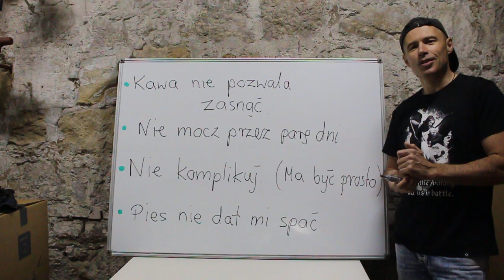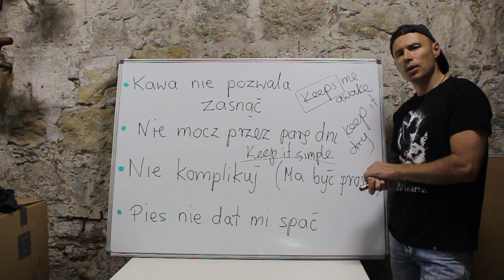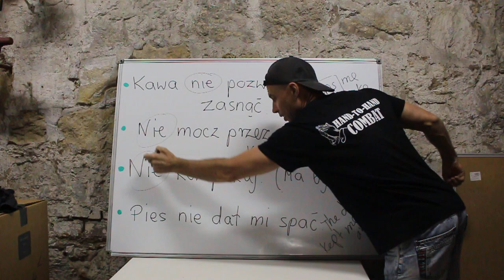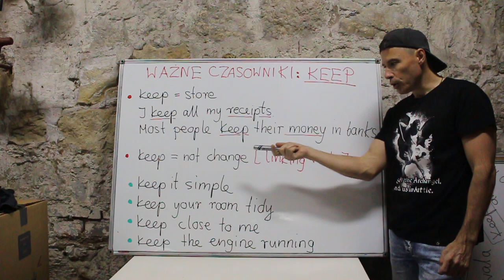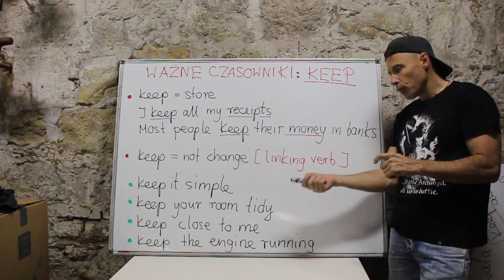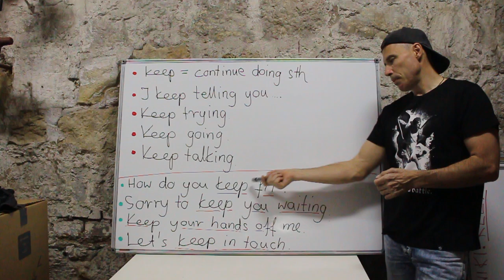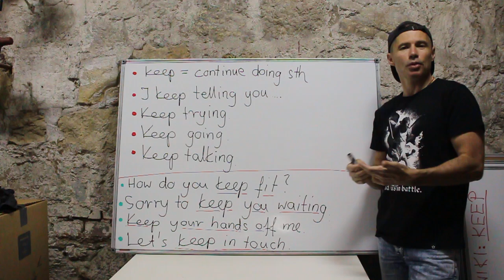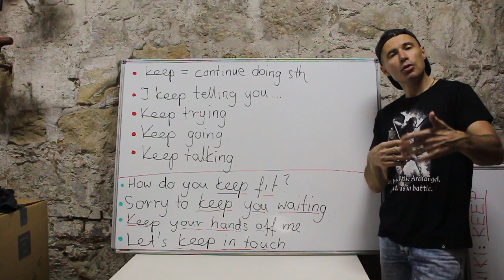Język angielski - Keep the faith! - czyli nie trać wiary.